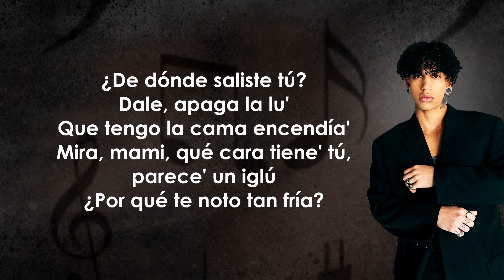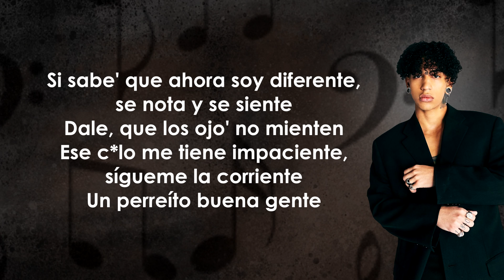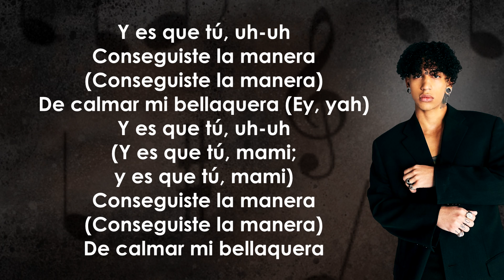Micro TDH - Negro Mate (Letra/Lyrics)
Tengo el cora negro mate
Fuiste tú quien lo pintaste
Pero igual yo volvería
A comerte aunque me maten

Y es que tú, uh-uh
Conseguiste la manera (Conseguiste la manera)
De calmar mi bellaquera

Ese cuerpito natural me hace pensar en mil maneras
De invitarte a pecar aunque diosito no lo quiera
Si te dejas llevar, yo te llеvo hasta donde quieras
Y hacemos еl amor aunque al final nos duela, ey (Yah)

¿De dónde saliste tú? Dale, apaga la lu'
Que tengo la cama encendía'
Mira, mami, que cara tiene' tú, parece' un iglú
¿Por qué te noto tan fría?

Si sabe' que ahora soy diferente, se nota y se siente
Dale, que los ojo' no mienten
Ese c*lo me tiene impaciente, sígueme la corriente
Un perreíto buena gente

De calmar mi bellaquera (Ey, yah)
Y es que tú, uh-uh (Y es que tú, mami; y es que tú, mami)

Si te dejas llevar, yo te llevo hasta donde quieras
Y hacemos el amor aunque al final nos duela, ey

MUSIC Lyrics